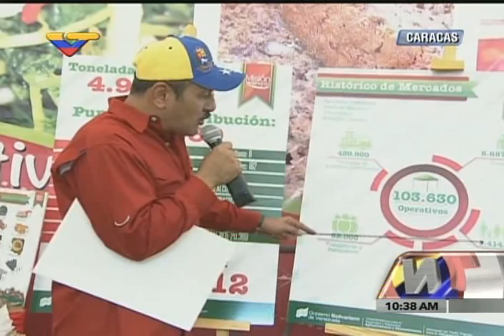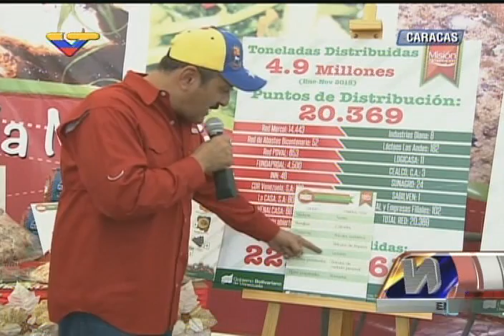Carlos Osorio, ministro de Alimentación, este 28/11 sobre Mercados Comunales (no Mega Mercal)